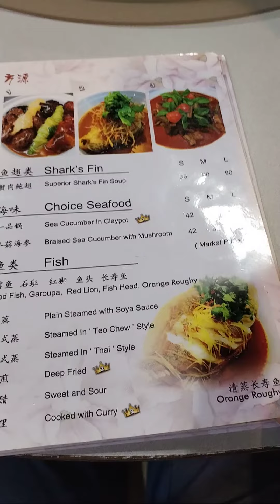Restoran Foong Yean(3)